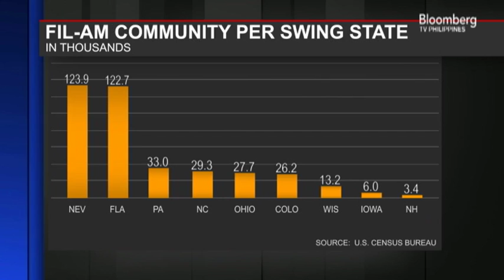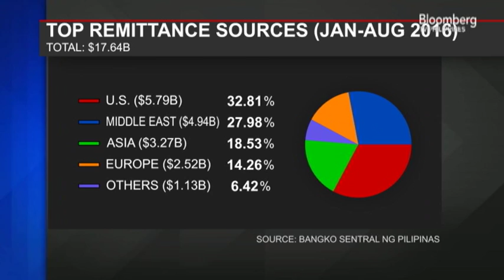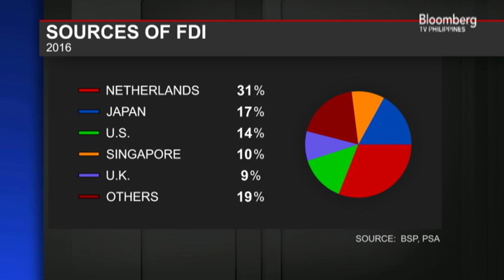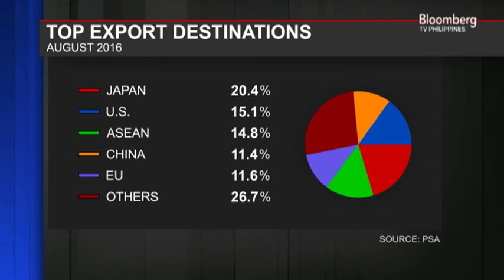STARTING GATE | INTERVIEW WITH JUN CALAYCAY